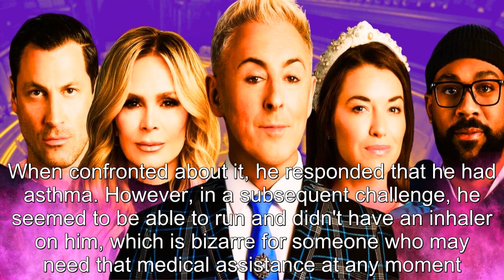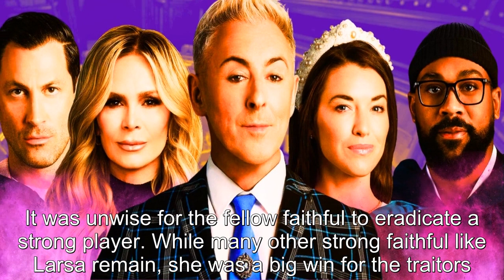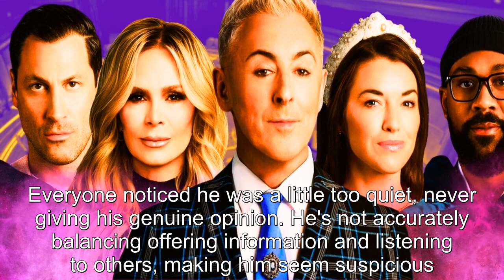The Traitors US: 10 Biggest Mistakes Players Have Made In Season 2 So Far